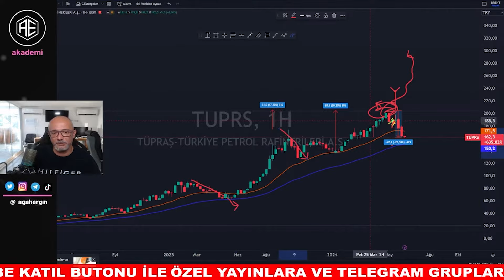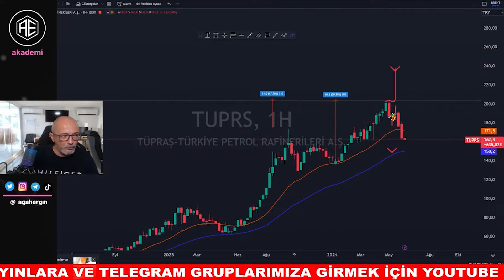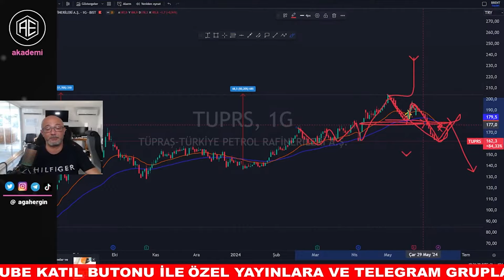TÜPRAŞ Hisse Analiz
TÜPRAŞ HİSSE ANALİZİ
Tüpraş hisselerine yatırım yapma konusunda size bir yol gösterici olmayı hedeflemekteyiz
Ayrıcalıklardan yararlanmak için bu kanala katılın:

Borsa, Bitcoin ve piyasaların  son durumu konuşacağız ,haber ve gelişmeleri değerlendireceğiz .Sizden gelen sorulara cevap arayacağız  iyi seyirler teşekkür ederim.

Bitcoin, Borsa, Dolar, Emtia, Finans, Borsa Hisseleri, Coin üzerine canlı yayın

🛑 Özel yayınlar için PERDE ARKASI üye olabilirsiniz.

⚠️ Bu kanalda yer alan bilgi ve yorumlar yatırım danışmanlığı ve tavsiye kapsamında değildir.